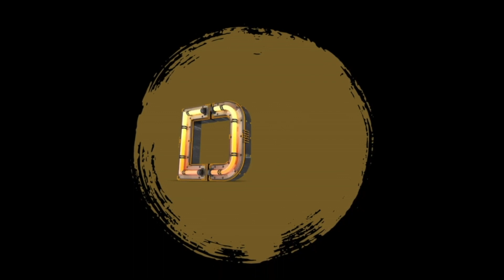I BEAT A GOOFY UP ON INSTAGRAM LIVE! | GTA5 | ROCKSTAR GAMING